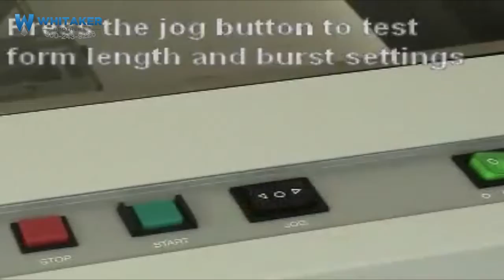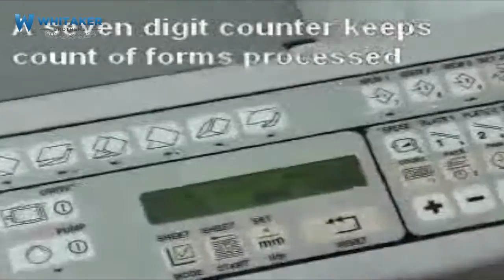FD 2084 AutoSeal Continuous Form Pressure Sealer